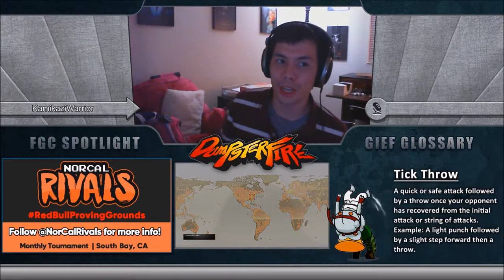Grandfinals mhike2stronk Zangief vs SplicedHelix Guile